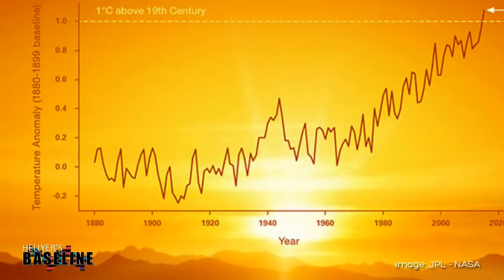HELLYER'S BASELINE - Global Warming - Ep. 1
My name is Paul Hellyer and I am a former Minister of Defence of Canada.

If the production of coal and oil live, people will die. It is just as simple as that.
Thousands of lives are at stake and one of them could be someone near and dear to any
In a book titled Light at the End of the Tunnel: A Survival Plan for the Human Species
published eight years ago, I wrote about global warming after reading a book by Dr.
James Hansen, Storms of My Grandchildren: The Truth about the Coming Climate
Catastrophe and Our Last Change to Save Humanity. At that time I predicted that we
only had about 10 years to stop the rapid rise in air, ocean and earth temperatures.
Eight years have passed and already the floods have begun. Hurricanes, typhoons and
torrential rain have caused massive destruction and taken many lives. In Mozambique,
Iraq and Iran, to name only three recent cases of dozens, landscapes have been ruined and
the damage inestimable.
There has been no excuse for inaction. The technology exists to stop global warming in
its tracks. And I don’t mean using windmills, solar panels or tidal power. I mean clean,
abundant energy that exists everywhere in the universe.
It is called zero-point energy, and the reason you may not have heard about it is because
the oil companies and banks have bought up the patents to feed their greed, in total
indifference to the future of our planet and of the human species. I am aware of many
inventors who have developed working models but, invariably, they are visited by
officials who destroy their machines and advise them not to build another one.
The United States government is certainly well versed in zero-point technology. Before
his untimely death in 2000, Dr. Michael Wolf, who held an ultra top secret security
clearance, in a radio interview with Chris Stoner said that the U.S., had developed both
cold fusion and zero-point energy at one of its underground bases in Nevada. The fact
that it has been kept secret from the public is a crime against both the Creator and the
human species. The technology exists to stop global warming in its tracts.
We the people have to persuade our governments to adopt an emergency plan to install
zero-point energy in every car, truck, tractor, boat, airplane and house on Earth should be
launched at once. Our target should be to accomplish the miracle in five years.
For further information on the subject see Storms of My Grandchildren by Dr. James
Hansen, Zero Point Energy: The Fuel of the Future, by Thomas Valone or, in layman’s
terms, in Chapter 20 of my latest book, Hope Restored.